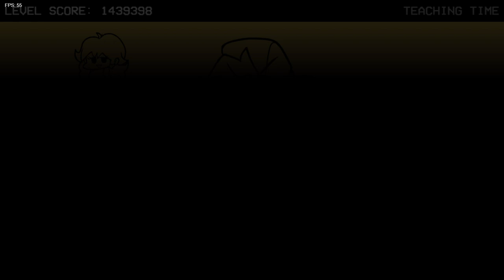Friday Night Funkin' | #6 | Hating Simulator Featuring Moawling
Esta Es La {6 - Sexta} Parte del Juego: "Friday Night Funkin', Disfruten.

Descripción Presente: ¡UH oh! ¡Estás tratando de besar a tu novia sexy, pero su padre MALVADO está tratando de MATARTE! Ella es una ex estrella de rock, ¿la única forma de llegar a su corazón? El poder de la música...

415

✔ Día De Grabación Del Vídeo:

05/09/2024

✔ Pixil Art: ►

✔ Kick: ►